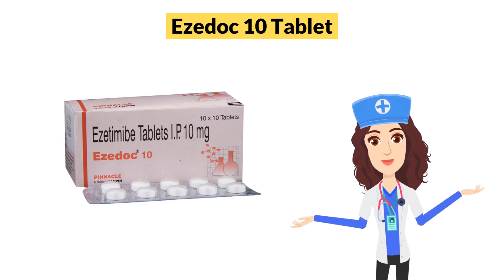Ezedoc 10 Tablet Uses in Hindi | Side Effects | Dose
Ezedoc 10 Tablet Uses in Hindi | Side Effects | Dosage